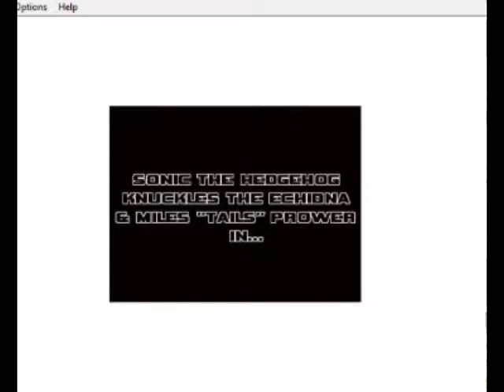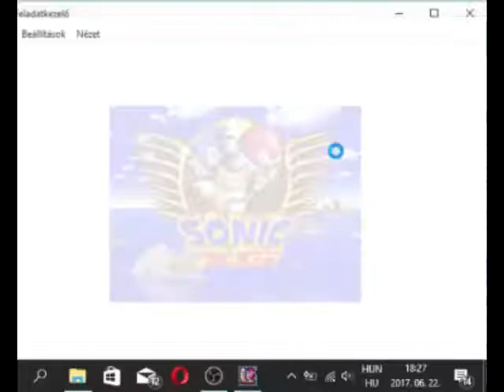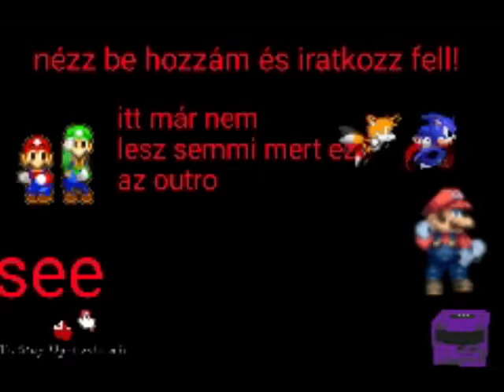fangame thuesday sonic xg#2 20170623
népszerű sorozat pénteki része is meg gyere és nézz!
hát igen két részre bontottam de hát nem baj legalább több részben van